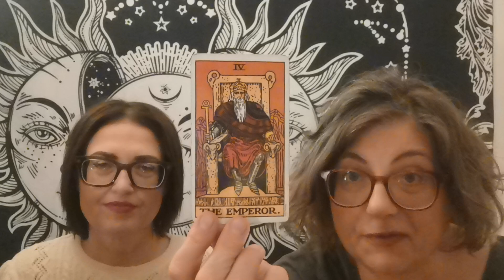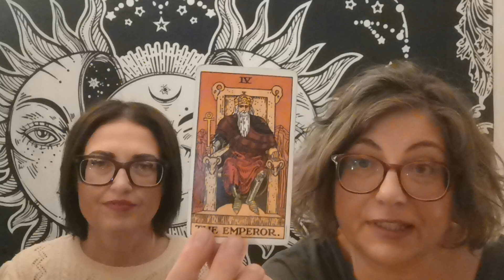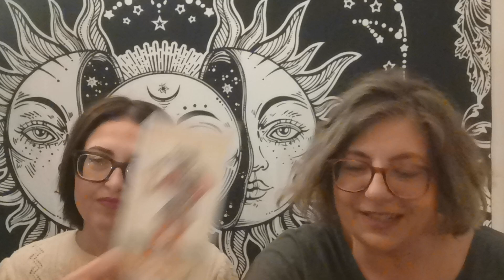ENERGIE DELLA SETTIMANA 30 SETTEMBRE / 6 OTTOBRE 💫 TAROTS EDITION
Buongiorno e buon inizio settimana 💜
Queste sono le 3 carte che abbiamo letto dal mazzo di tarocchi riderwaitesmith.
Scegli la tua carta tra la numero 1, 2 oppure 3 e ascolta ciò che l'universo ti suggerisce.
Se ti piace questo contenuto puoi condividerlo e cliccare su like